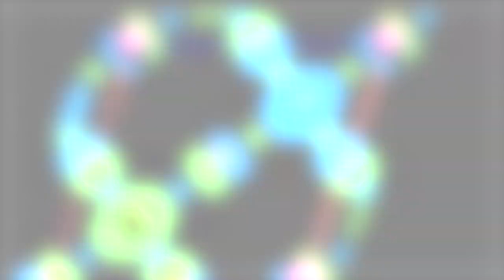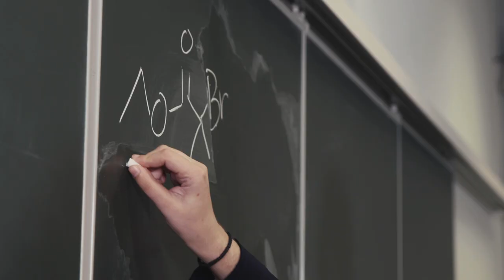Materialwissenschaft an der ETH Zürich studieren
Studierende und Forschende des Departements Materialwissenschaft geben einen Einblick in das interdisziplinäre Studium der Materialwissenschaft.